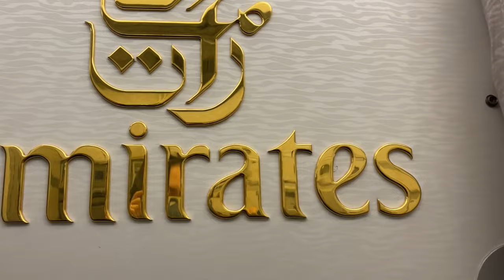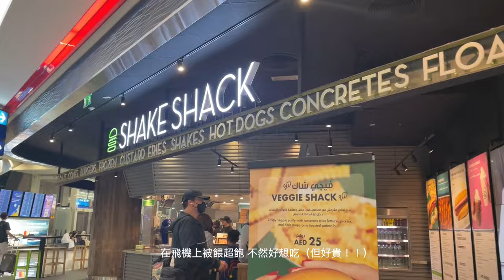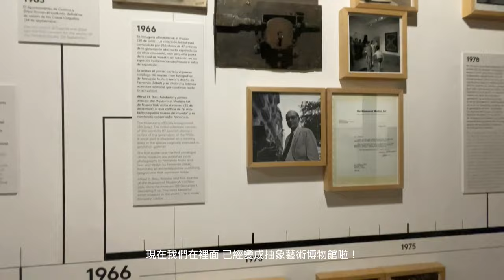在世界遺產裡的日子💫西班牙昆卡 中了魔法的城市！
在昆卡老城區裡生活真的是從來沒有過的經驗。
每天在這邊散步的時候都會想，在腳下的土地發生過了多少大大小小的歷史經驗，在每條蜿蜒的路上都會不自覺得想這邊的房子都比我還要多好幾個輪迴，土地也見證過了很多奇蹟吧！

或許不是主要的觀光景點，但感受這邊的歷史也是很難得的人生經驗。